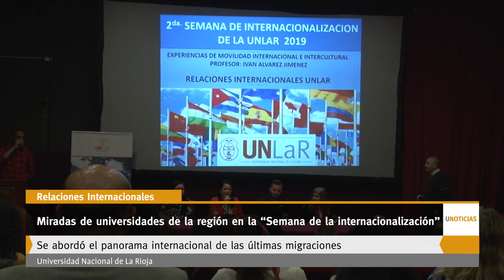U Noticias- Miradas de universidades de la región en la “Semana de la Internacionalización”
La segunda Semana de Internacionalización de la UNLaR arrancó este lunes, en la explanada del Rectorado, con la conmemoración de la Independencia de Brasil y continuó con la exposición de las experiencias de movilidad estudiantil, docente y nodocente, en la sala del microcine.